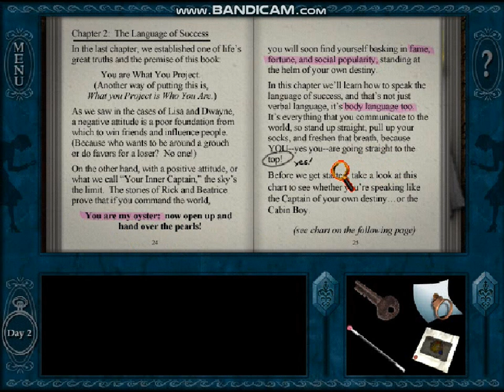Let's Play Nancy Drew The Final Scene Part 3